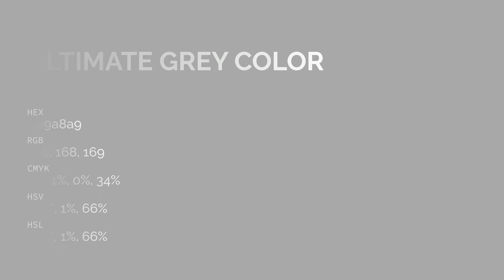Ultimate Grey color a9a8a9 hex color - Grey color - Cool color a9a8a9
What color is Ultimate Grey ? a9a8a9 hex color - Grey color - Cool color a9a8a9

Hex a9a8a9 Color Code is also known as Ultimate Grey color.